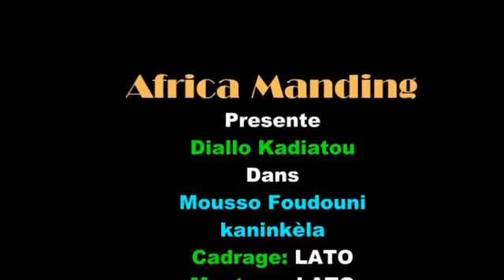MOUSSO FOUDOUNI KANINKELA 7